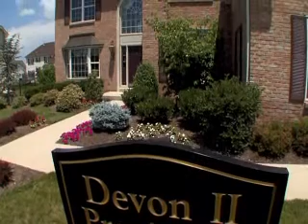David Cutler Group's Devon II Model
The Devon II Model as designed and built by David Cutler Group.